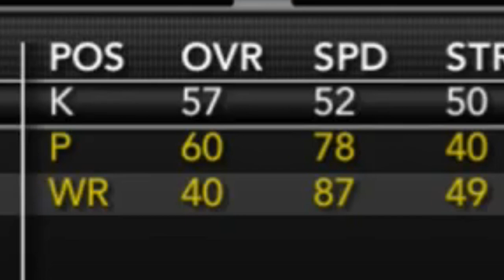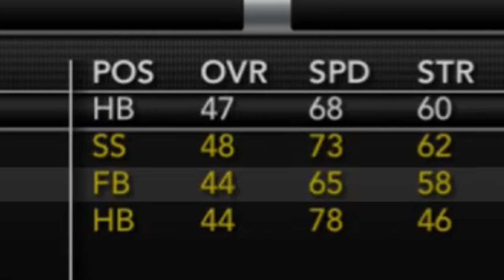The Actual Worst Team in NCAA History | Near-Impossible Rebuild Pt. 1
Owen Walkley, Andrew McGrath, Joseph Thomas, Michael Feeney, Ethan Pothering + many, many more

Much Love